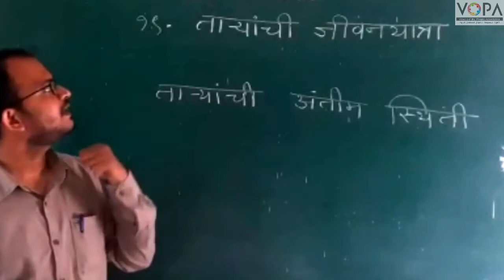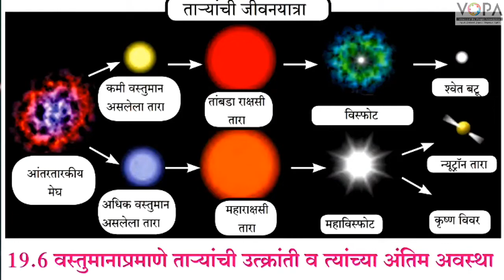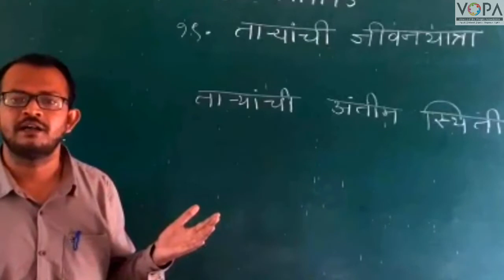८ वी | विज्ञान | एन.एम.एम.एस | ताऱ्यांची जीवनयात्रा | V5 | V-School